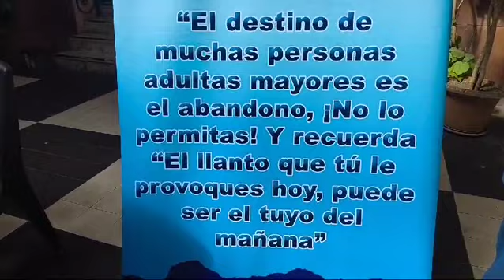Alcohol y ambición motivan a maltrato hacia los adultos mayores en Potosí